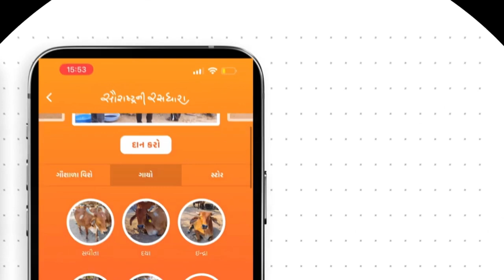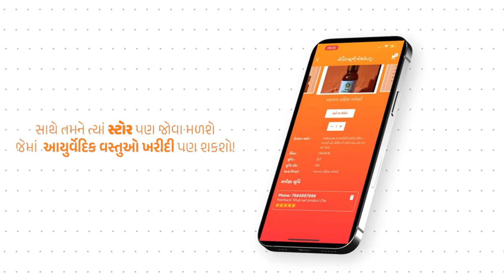રસીયો રૂપાડો - Pareshdan Gadhvi | Lok Dayro - 2023